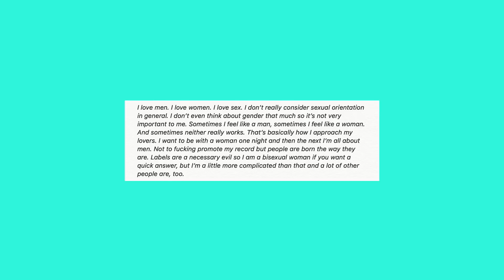Kreative Blockaden, Studentenleben und Diäten – Eure Fragen ✨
Schappt Euch 'ne Tasse Tee, einen Kaffee und macht's Euch gemütlich. Das Video ist etwas länger geworden, ich habe aber versucht, es so spannend wie möglich zu gestalten. Entschuldigt bitte den Sound an manchen Stellen, mit dem Mikrofon versuche ich noch umzugehen!

✨Die Fragen habe ich nach Kategorien beantwortet:
ab 01:07: Allgemeine Fragen
ab 02:18: Schule, Studium, Zukunft
ab 06:27: Körper, Bewusstsein, Aussehen
ab 09:35: Inspiration, Kunst, Kreativität
ab 14:40: WG-Leben, Reisen
ab 16:11: Fragen rundum Gaga 🌚